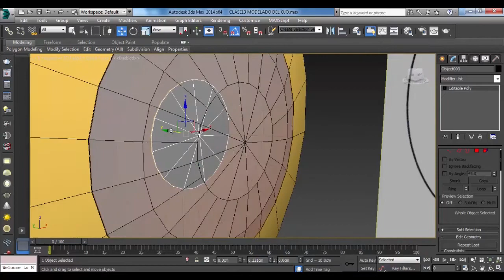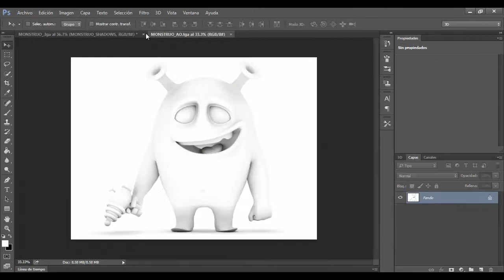Crea un personaje 3D con 3DMax y Adobe Photoshop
Un personaje esconde muchos secretos tras su superficie. Desde su esqueleto a las capas que conforman su piel. Para ello, la mejor forma de descubrirlos es a través del diseño en 3D Studio Max. ¿Cómo? Pues creando tu propio personaje desde cero.

En este curso de 3D Studio Max aprenderás a modelar un personaje increíble y trabajar desde el principio todos sus aspectos. Al final, tu pequeño monstruo podrá moverse y tendrá todas las articulaciones habilitadas para que podamos jugar.

Mi nombre es Elvis López, diseñador gráfico y artista 3D, además de Autodesk Certified Professional.

En este curso, aprenderás:

- Modelado Orgánico
- Modelado Inorgánico
- Texturizado
- Materiales e Iluminación
- Rigging y Skinning
- Render y Post Producción

¿QUÉ PROYECYO VAS A REALIZAR?

Al culminar el curso, modelarás tu propio personaje en 3D Studio Max. Para ello utilizarás todas las técnicas aprendidas, y le darás una personalidad alucinante a tu producto final. Recuerda utilizar los efectos necesarios y renderizar correctamente tu personaje.

¿QUÉ VOY A LOGRAR CON ESTE CURSO?

Comenzarás tu camino en el mundo del modelado 3D. Es un universo amplio y con bellísimas opciones. Después de todo, los ilustradores de Pixar tenían que empezar en algún momento, ¿no? Inscríbete en este curso de 3D Studio Max y dale vida a tu imaginación.